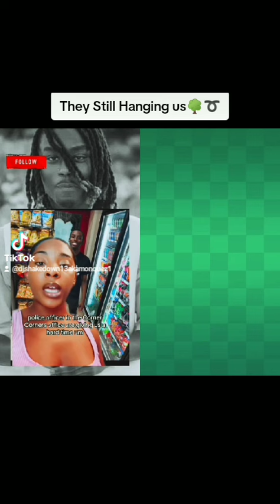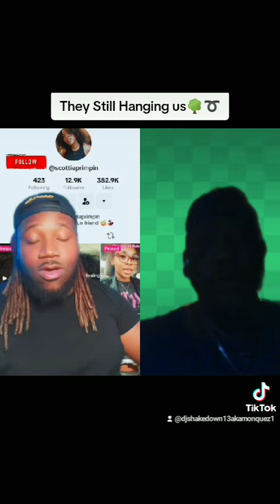they still hanging us from Trees ➰🌳